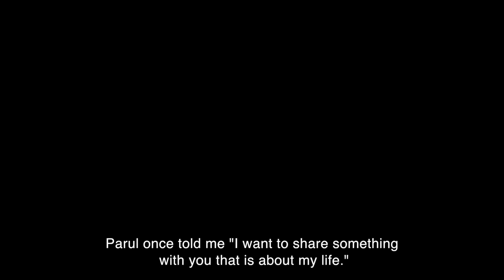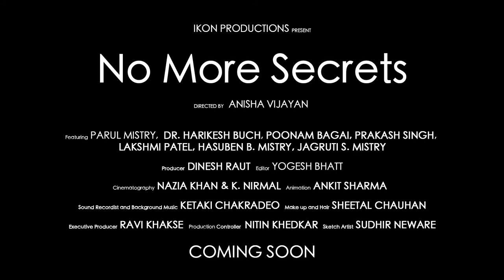No More Secrets - Documentary Trailer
A documentary that follows Parul Mistry's personal journey, revealing to her best friend her 33 year old secret; her Ostomy.